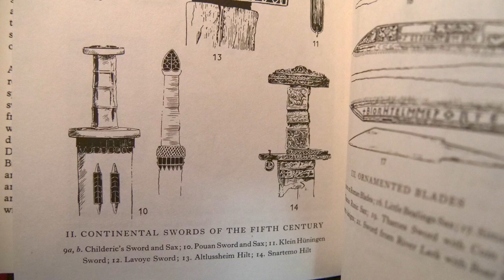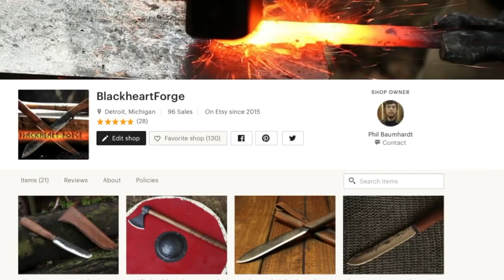Forging a Viking Knife from a Leaf-Spring: Complete Build (Anglo-Saxon Seax)